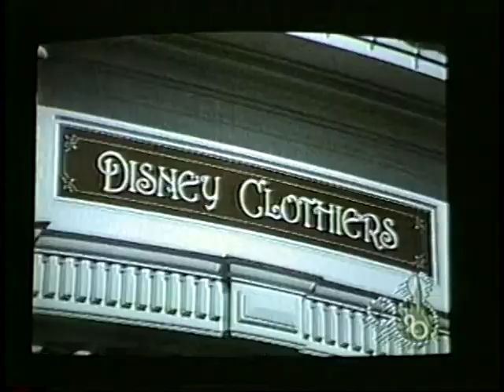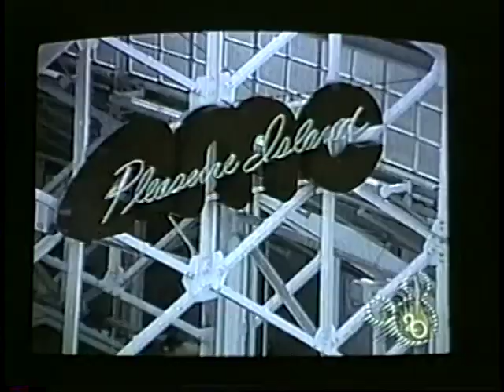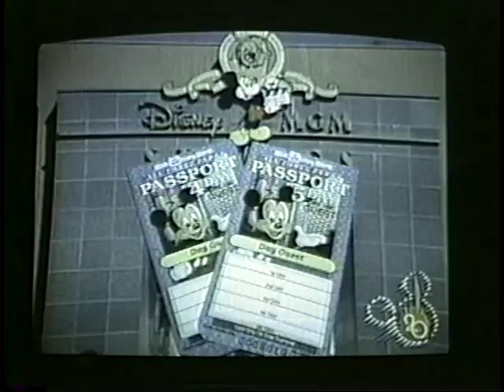Disney World 20th TV channel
We went to Disney World for their 20th Anniversary & stayed on campus. I videotaped the in-house TV channel that was promoting activities for the 20th.  It's fun to look back & see what Disney World was like & what they were promoting.